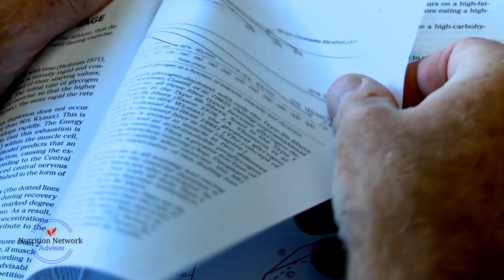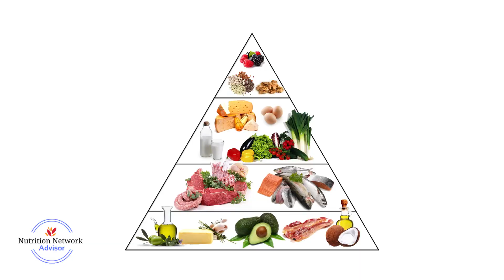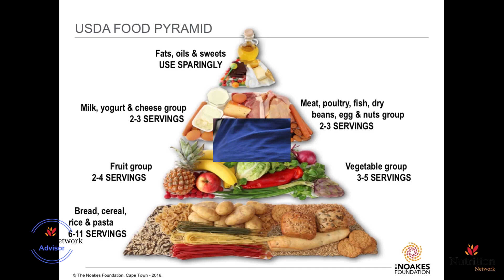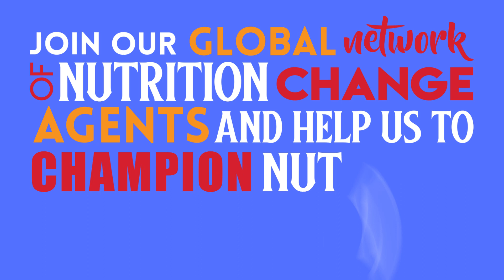Nutrition Network LCHF KETO Training for Healthcare Workers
Click on the link below for more information or if your interested in  registering for Dr. Cywes's course.